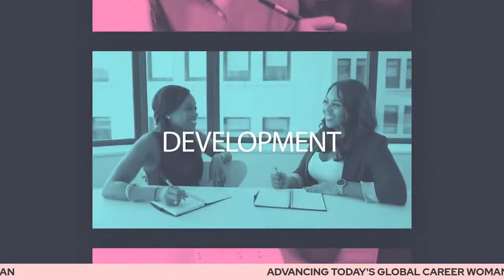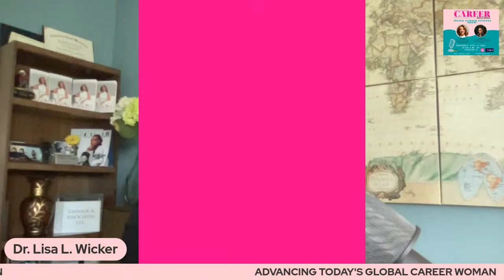Inside Career Success Show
The International African American Museum located in Charleston, SC, has found the final piece for the massive global project that will change the landscape of African American history and its curation. Seventeen months after breaking ground on the museum, its board of directors has selected as their CEO, Dr. Tonya M. Matthews. Dr. Matthews, an experienced executive, thought leader, and educator, with a proven track record in institutionalized equity and inclusion frameworks, social entrepreneurship, and the intersectionality of formal and informal education. Her background as both poet and engineer have made her a highly sought-after visioning partner on boards and community building projects, as well as a frequent public speaker and presenter for communities across all ages and venues.

Most recently, she served as Associate Provost for Inclusive Workforce Development & Director of the STEM Innovation Learning Center for Wayne State University and, prior to that, as the President & CEO of the Michigan Science Center – flexing her science and tech educational equity chops in both roles. While at the Michigan Science Center, she founded The STEMinista Project, a movement to engage girls in their future with STEM careers and tools. She continues this work today through STEMinista Rising, supporting professional women in STEM – and the colleagues who champion them – with an inclusive emphasis on women of color.

Among her greatest accomplishments was a partnership with the National Museums of Kenya that connected middle school students in Cincinnati with their peers in Lamu, Kenya, the oldest continually inhabited town in the country. Matthews also is a published and performing poet and was included in the 100 Best African-American Poems, 1st Edition (2010) edited by Nikki Giovanni. She has studied with Sonia Sanchez and appeared alongside poetic and musical legends such as Tony Medina, Nikki Giovanni, Roy Ayers, and the late great Ray Charles.

She was noted as one of the Most Influential Women in Michigan (Crain’s Business, 2016) and honored as Trailblazer by Career Mastered Magazine (2017). She is a member of the National Academy of Sciences Board on Science Education and was appointed by both Democratic and Republican administrations to the National Assessment Governing Board.

Listen in to learn more about this remarkable STEM Executive Thought Leader & Poet